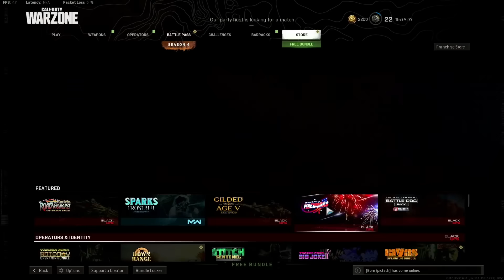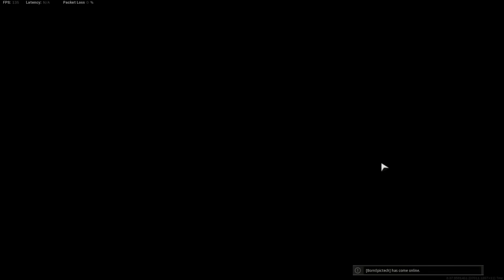[SMii7Y VOD] Warzone but I haven't played in 2 weeks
Stream Name: warzone but I haven't played in two weeks
Stream Date: July 12th, 2021
Game: Warzone